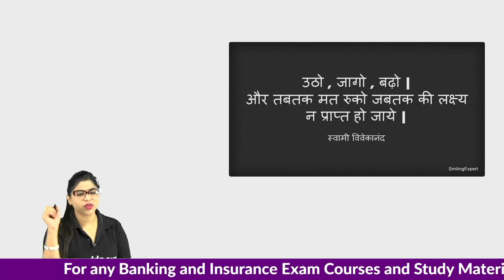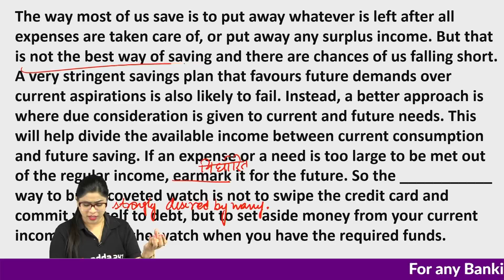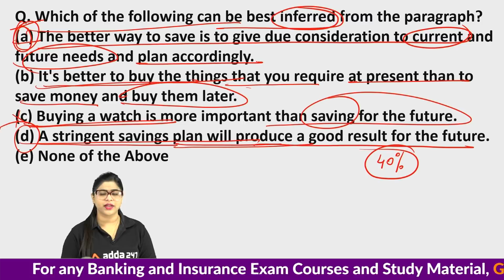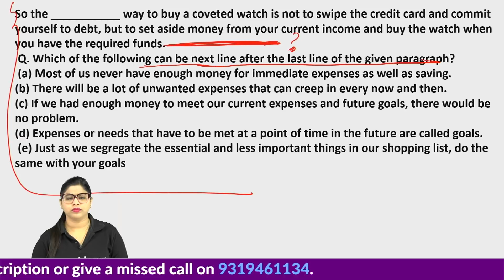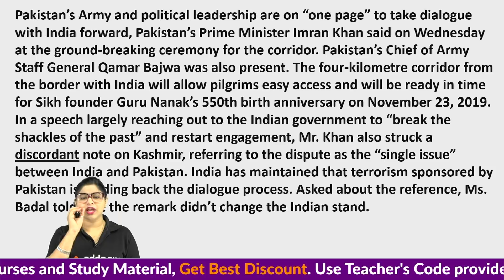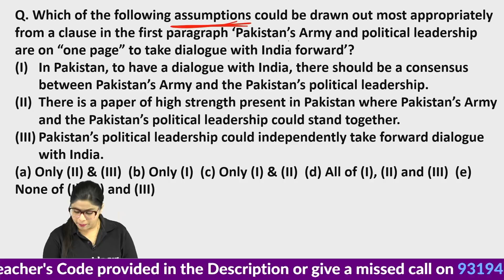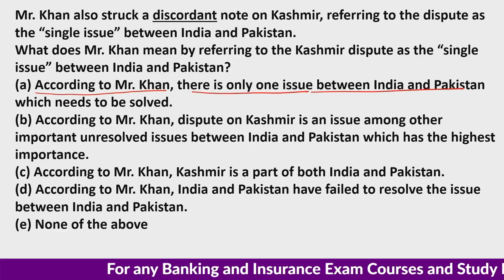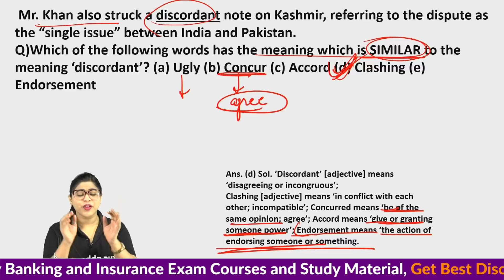IBPS PO 2019 | English | Reading Comprehension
ADDA247 New Classes Schedule With Playlist Links:

MORNING SHOWS:
4:30 AM: Current Affairs MCQ
6 AM: Vocabulary English Rules
6:30 AM: Speed Maths (Alternate Days)
6:30 AM: Reasoning Tricks (Alternate Days)
8:45 AM: Spoken English

RBI Grade B Phase 1 Preparation:
10:30 AM: RBI GRADE B

2 PM: IBPS RRB: English(T/T/S) or Hindi(M/W/F)